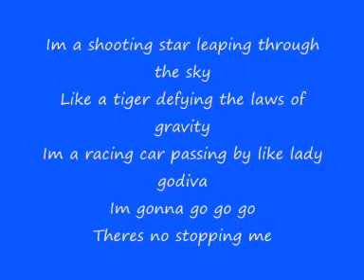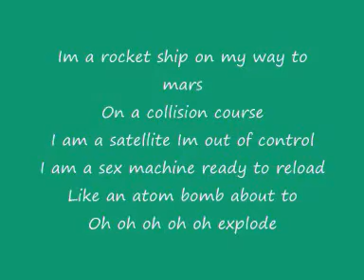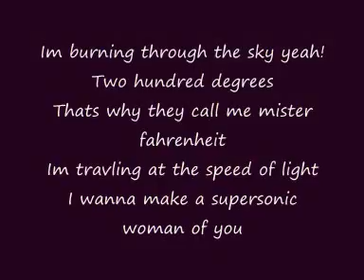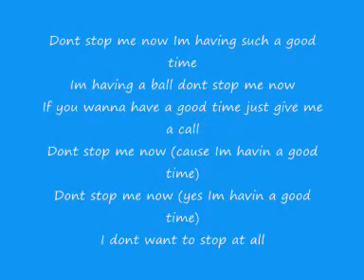Don't Stop Me Now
These are the lyrics to Don't Stop Me Now by Queen. Look down to find the lyrics.

Tonight Im gonna have myself a real good time
I feel alive and the world turning inside out yeah!
And floating around in ecstasy
So dont stop me now dont stop me
cause Im having a good time having a good time

Im a shooting star leaping through the sky
Im a racing car passing by like lady godiva
Im gonna go go go
Theres no stopping me

Im burning through the sky yeah!
Two hundred degrees
Thats why they call me mister fahrenheit
Im travling at the speed of light

Dont stop me now Im having such a good time
Im having a ball dont stop me now
If you wanna have a good time just give me a call
Dont stop me now (cause Im havin a good time)
Dont stop me now (yes Im havin a good time)
I dont want to stop at all

Im a rocket ship on my way to mars
I am a satellite Im out of control

Dont stop me dont stop me
Dont stop me hey hey hey!
Dont stop me dont stop me ooh ooh ooh (I like it)
Have a good time good time
Dont stop me dont stop me ah

(guitar solo)